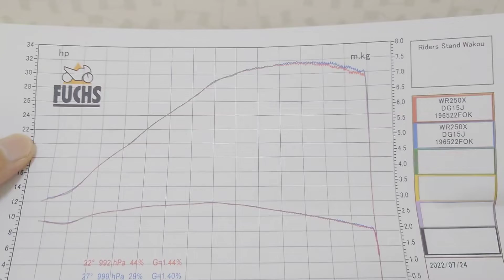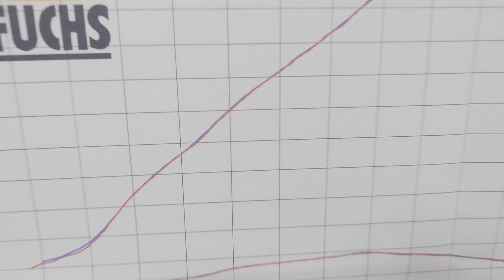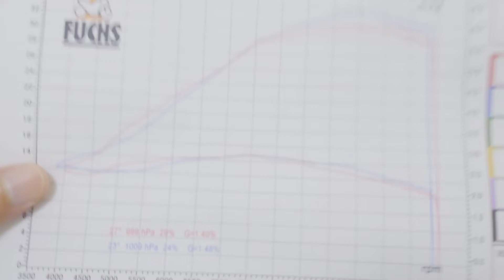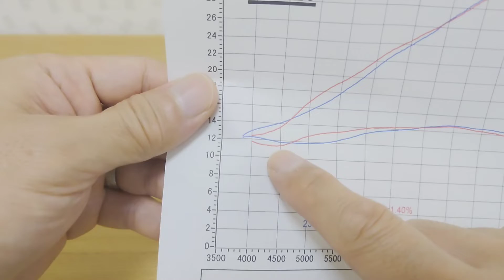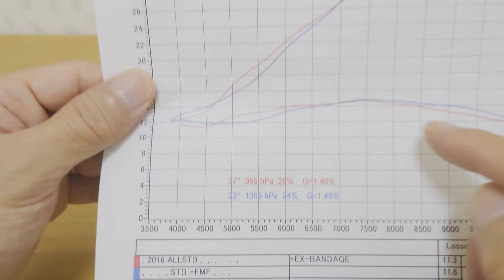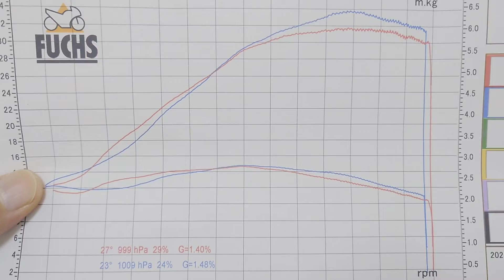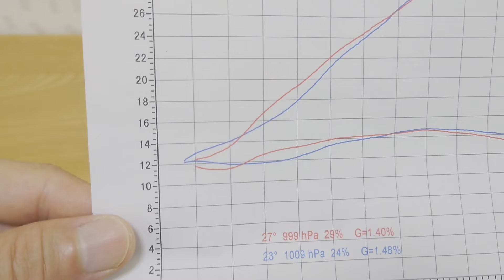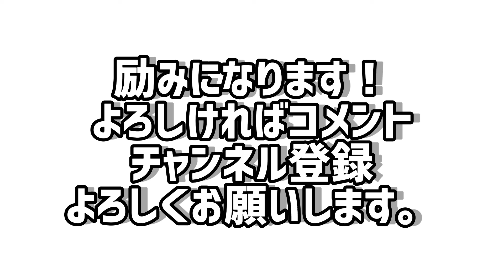FMF Q4マフラー！パワーチェック！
FMF Q4マフラーを装着したのでパワーチェックしに行きました！

自分のエキパイに巻いているサーモバンテージはこちら。

高回転域に影響！
若干のパワーアップに貢献しました！

お粗末ですがMotoBlogも書いています。
自分のバイクの日記みたいなものですが…
よろしければご覧下さい。

(ユーザーネーム: @27ridermotovlog)を使っています。
よろしければ写真や動画をチェックしてみてください。
ご試聴ありがとうございました。